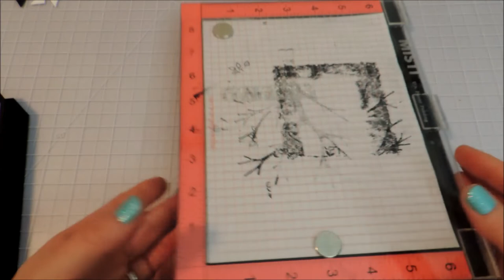Traffic Light Card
This card is a follow-up to my Traffic Light Table Setting.  Great to send as a Congratulations card for a new driver, first-time car owner, a Sweet 16 birthday card, a race car themed birthday, or even an invitation.